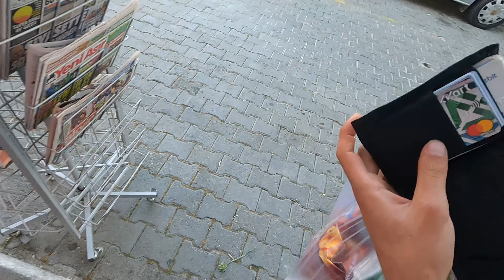Otostopla Dalyan - Başımıza Gelenler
Selam arkadaşlar yaklaşık bir hafta sürecek rotamızın üçüncü gününde Marmaris'ten Dalyan'a otostopla yola koyuluyoruz. Yolda çıkan aksiliklerden dolayı Dalyan'a geç vardık. Bu nedenle çadır atma konusunda biraz zorluk yaşadık. Neyse ki Cennet Teyze bize bahçesini açtı. Koyunlar ve güzel manzara ile geceyi orada geçirdik. Videoda güzel insanlar, iyi maceralar sizleri bekliyor. :D İyi seyirler..
Süper videolar geliyor takipte kalın derim..

Video serilerime göz atmanızı da tavsiye ederim.